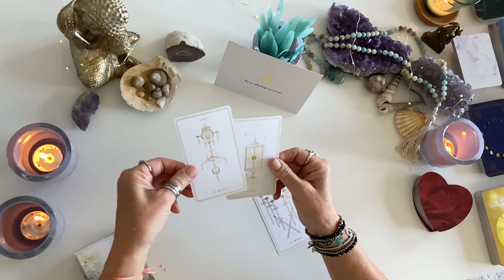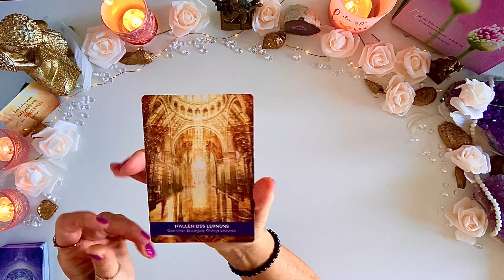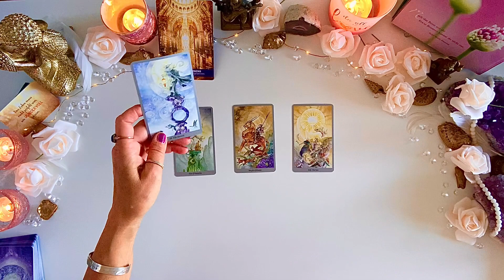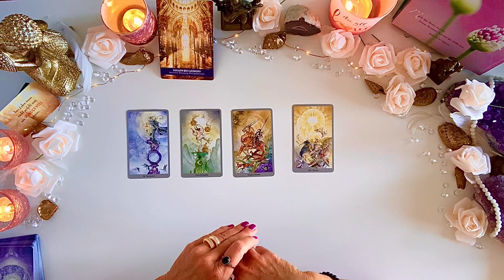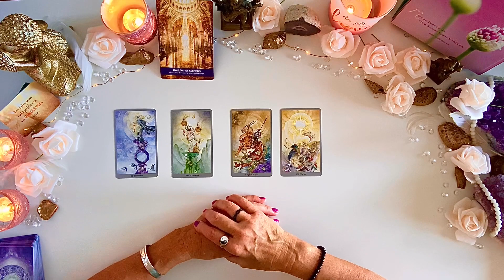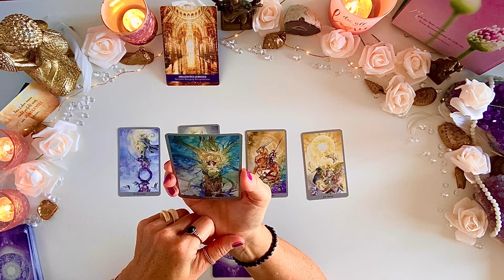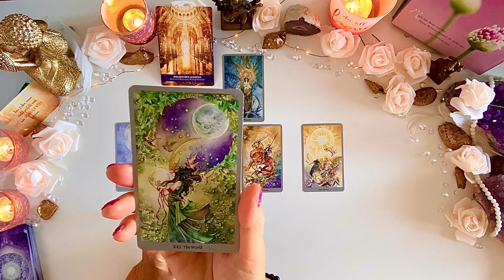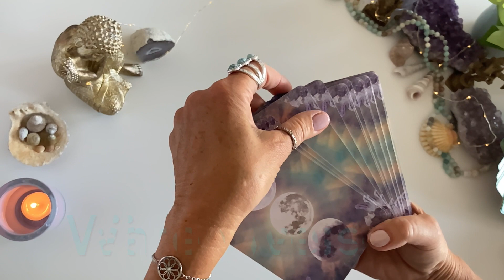Hast du die Lektion gelernt? Wochenend Tarot Reading 26. - 28.04.24 bei Tarot-Zeit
Willkommen zum Wochenend Tarot Reading für den 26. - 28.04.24!
Direkt zur Botschaft: 2:33                Direkt zu den Guidance-Botschaften: 20:37
00:15 Willkommen

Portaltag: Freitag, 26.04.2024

TAROT-DECK dieser Wochenend-Botschaft:
SHADOWSCAPES TAROT von Stephanie Pui-Mun Law

ORACLE-CARD-DECK dieser Wochenend-Botschaft:
1. ENERGIE-PORTALE AKTIVIERUNGSKARTEN von Kyle Gray
2. DRACHEN UND DRACHENREITER von Christine Arana Fader